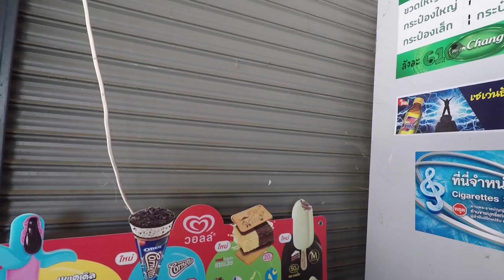Selling Our Fish Issue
Selling our fish. Fish farming is relatively easy but selling them has to be well timed in order to maximize the return.

Spot the mistake I make earlier in the vlog ... was it a premonition? Who knows but it now looks like we'll delay the sale of the fish as the market price is now dropping like a stone ... all to be revealed in today's vlog.